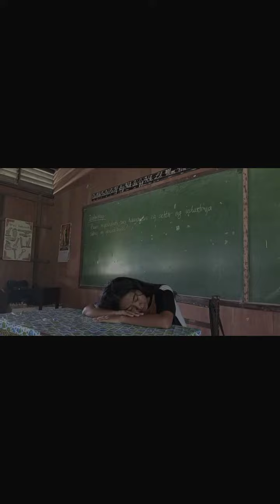performance task in computer Grade 9 |trailer